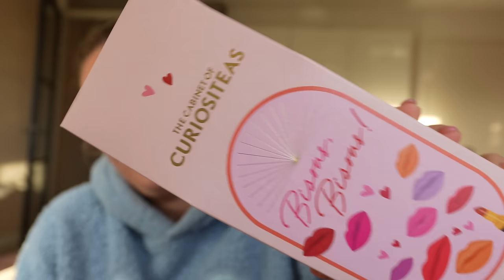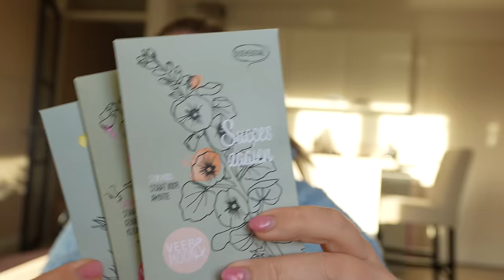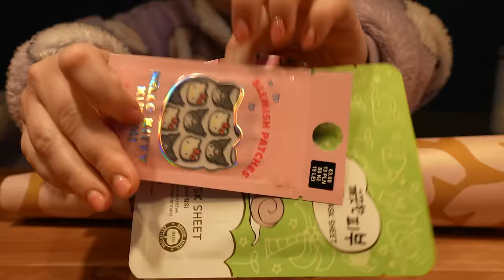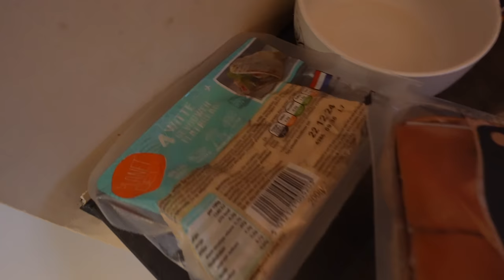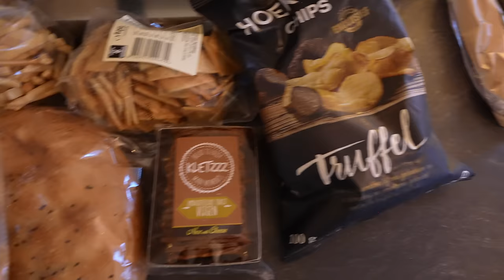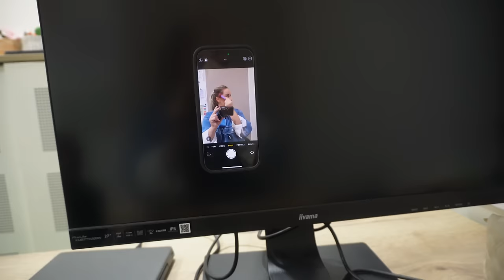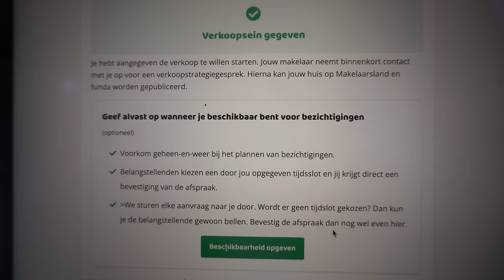DE COMMODE VOOR DE BABYKAMER OPKNAPPEN & 21 WEKEN ZWANGER BUIK UPDATE 🤰🏼👶🏼🩷 | WEEKVLOG 300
SHOW SOME LOVE:
- Naar Tara van kortingscode: CHARLOTTE15 VOOR 15% KORTING!

♥ Picnic al geprobeerd? Gebruik mijn code CHAR7626 bij je eerste bestelling en krijg €10 korting op je boodschappen.

• APPARATUUR ETC. •
Thuis: Sony ZV-E1 + Sony FE 16-35mm F/4.0 G PZ.
Vlogs: Sony ZV-E10 + Sony E 16-50mm F/3.5-5.6 OSS.
Edit: iMovie.
Animaties: Canva.
Thumbnails: Picmonkey.

Deze video bevat geen betaalde samenwerking en gekregen producten. Deze vermelding is onderdeel van de Social Code.